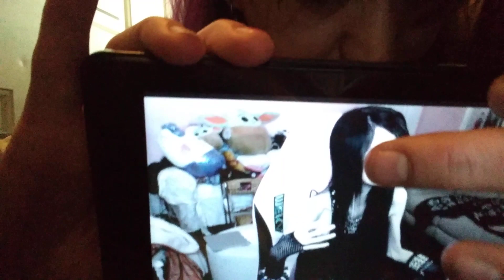Eugenia Cooney's Mom is her BIGGEST enabler